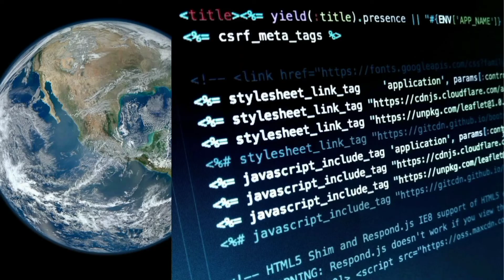Peter Obi Visits Billionaire Prince Author Eze🔥news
Mr Peter Obi Pays Prince Author Eze a vis6as they prepare for 2023 election.